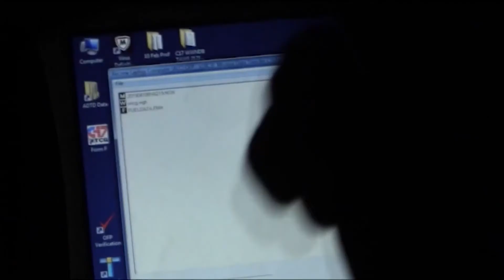¿Mereció la pena tanto sacrificio? Es la pregunta de una generación de estadounidenses que luchó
¿Mereció la pena tanto sacrificio? Esa es la pregunta -sin respuesta- que una generación de soldados estadounidenses se hace ante el ascenso al poder de los talibanes y la destrucción del modelo de sociedad occidental que intentaron construir en Afganistán.